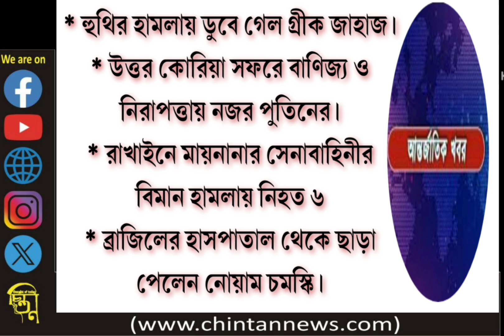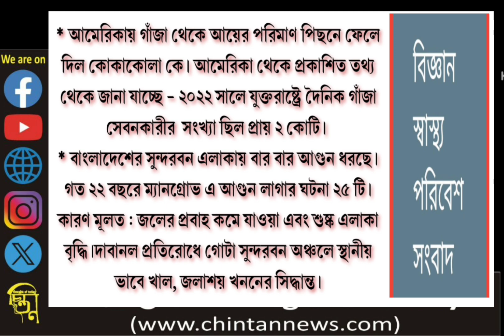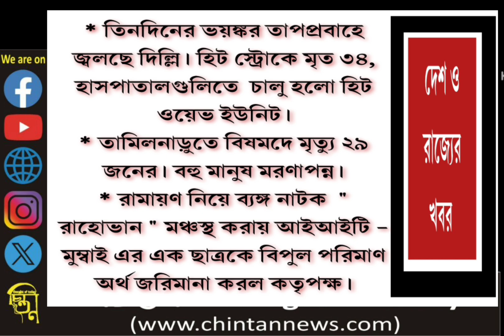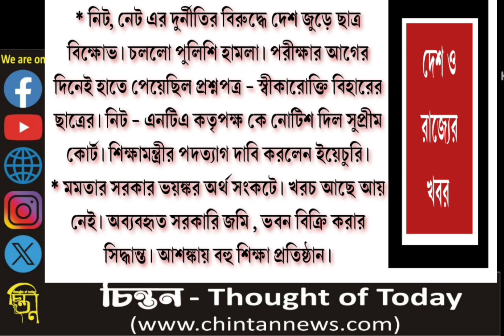আজ চিন্তনের মুখ্যবার্তা -